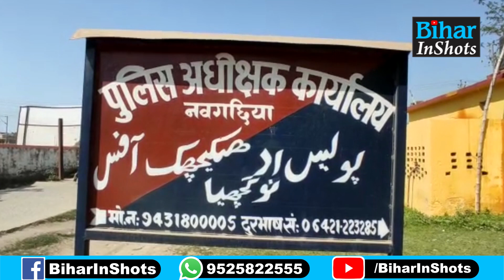DGP RS Bhatti की पुलिस ने भागलपुर से तीन बड़े सौदागरों को ऐसे धर दबोचा, पिस्ट/ल, गाड़ी और ये भी